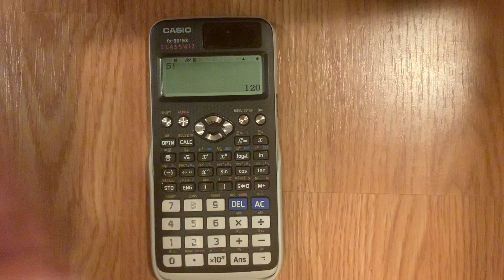Casio fx-911 EX CLASSWIZ calculator: HOW TO TYPE THE FACTORIAL SYMBOL (+ what factorials are)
Here’s a tutorial on how to type the factorial symbol on this calculator as well as a quick explanation of what factorial means.

Calculator
Math
Geometry
Probability
Combination and permutation
Homework